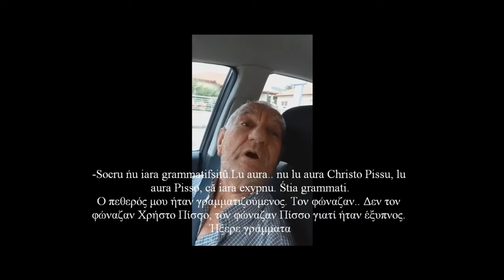Zbor Armanescu with a man from Neokastro - (O Bλάχικος Λόγος με έναν Βλάχο απο το Νεόκαστρο)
Zburimû cu unû Rimenû di Neokastro (di Dimitri al' Paraschou).
Μιλάμε με έναν Βλάχο απο το Νεόκαστρο (απο τον Δημήτρη Παράσχο).

Unû Rimenû di Neokastro zboriasti tri bana alui la vecľili ańi.
Ένας Βλάχος απο το Νεόκαστρο μιλάει για τη ζωή του στο παρελθόν.

Το κανάλι Zbor Armanescu δημιουργήθηκε για να προβάλλει τον πλούτο της Βλάχικης γλώσσας μέσα από απλούς καθημερινούς διαλόγους και αφηγήσεις. Οι διαφορές στην ομιλία ανάλογα με τη γεωγραφική περιοχή, αλλά και οι επιδράσεις της ελληνικής γλώσσας είναι εμφανείς. Σκοπός είναι να ακούγονται λέξεις και φράσεις όπως αποδίδονται σήμερα από τους ανθρώπους που μιλούν την Βλάχικη γλώσσα. Για τη μεταγραφή των κειμένων στα Βλάχικα χρησιμοποιείται το αλφάβητο που έχουν προτείνει οι γλωσσολόγοι Ν. Κατσάνης και Κ. Ντίνας.

The Zbor Armanescu channel has been created to showcase the abundance of the Aromanian language through simple daily dialogues and narratives. The differences in speech depending on the geographical area and the influence of the Greek language are evident. The purpose is to hear words and phrases as these are rendered today by people who speak the Aromanian language. The alphabet proposed by the linguists N. Katsanis and K. Dinas is used for the transcription of the texts in the Aromanian language.